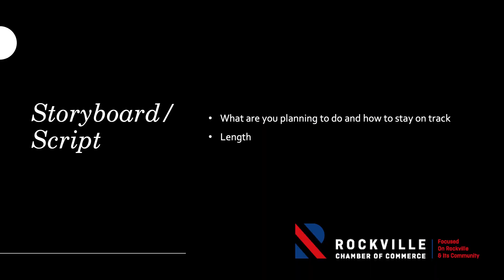Rockville Chamber Marketing Roundtable | How do develop your DIY videos